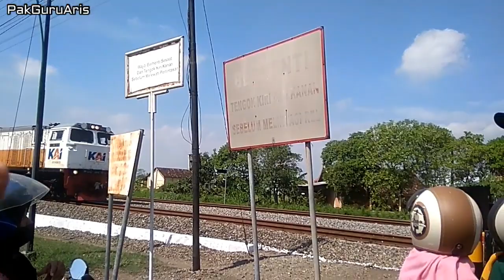kereta api | Senangnya Melihat Kereta Api | Terimakasih Bapak Masinis dan Petugas Palang Pintu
Semoga masinis dan petugas palang pintu kereta api selalu diberi kesehatan.
Yusuf sangat suka dengan dunia kereta api, termasuk sama petugas palang pintu dan masinis.
Klakson Kereta Api selalu berbunyi untuk lambaian tangan kami.
Semoga bermanfaat